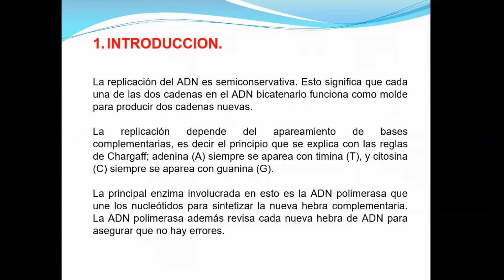Sesión 2 GENÉTICA. Teoría y Practica: Replicación del ADN en PR 3/3